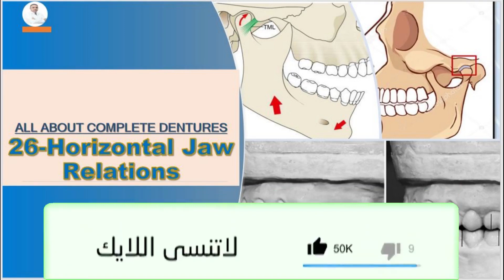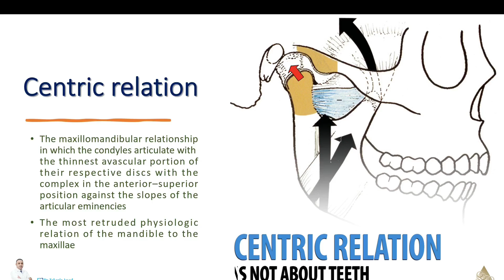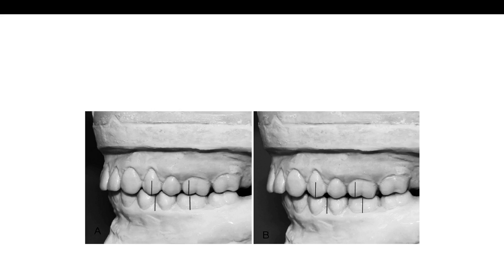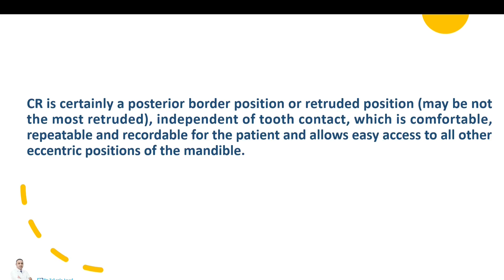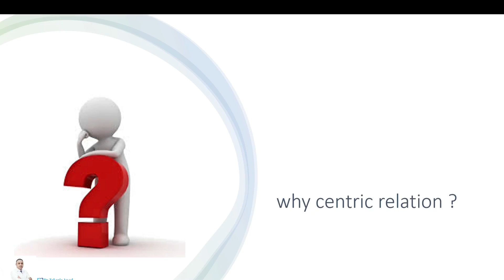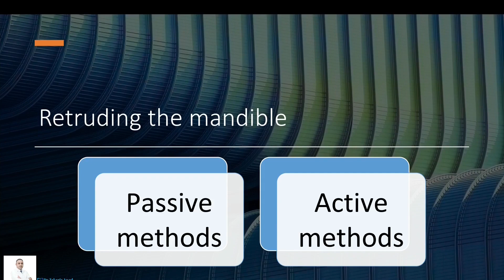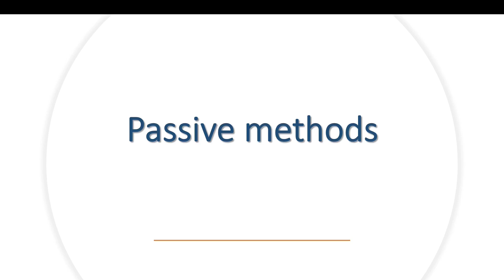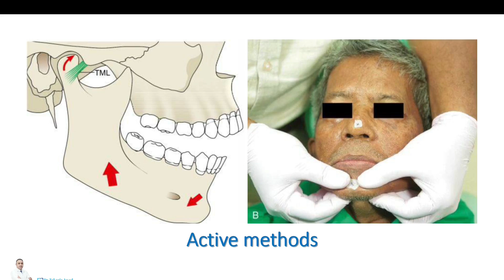26- لماذا وكيف؟ تسجيل العلاقة المركزية (Centric Relation) في أطقم الأسنان الكاملة Complete Dentures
مرحباً بكم في الجزء السادس والعشرين من سلسلة "كل شيء عن أطقم الأسنان الكاملة"!

في هذه المحاضرة الأساسية، نتعمق في أهمية وطرائق تسجيل العلاقة المركزية (Centric Relation - CR) في تصنيع أطقم الأسنان الكاملة. يُعد تسجيل CR الدقيق حجر الزاوية لنجاح التعويضات السنية، حيث يضمن الاستقرار الأمثل، الوظيفة السليمة، والراحة الطويلة الأمد للمريض.

في هذا الفيديو، ستتعلم:

لماذا تُعد العلاقة المركزية (CR) ذات أهمية قصوى؟ سنستكشف الأساس المنطقي وراء هذا المفهوم الحيوي، وكيف يؤثر على كفاءة المضغ وثبات الطقم.

الطرق العملية لتسجيل CR: سنستعرض تقنيات خطوة بخطوة لتسجيل العلاقة المركزية بدقة في عيادتك، بما في ذلك الأدوات والمعدات اللازمة.

التغلب على التحديات الشائعة: سنناقش كيفية التعامل مع التحديات التي قد تواجهك أثناء تسجيل CR لضمان أفضل النتائج.

تأثير CR على نتائج الطقم النهائية: سنوضح العلاقة المباشرة بين تسجيل CR الصحيح وراحة المريض، جمالية الطقم، وقدرته على أداء وظيفته بشكل مثالي.

انضم إلينا لإتقان فن وعلم تسجيل العلاقة المركزية، وكن على ثقة في قدرتك على توفير أطقم أسنان كاملة لا مثيل لها لمرضاك.

Dive into the Heart of Complete Dentures: Mastering Centric Relation Recording
Ever wondered what makes a perfect set of dentures feel so natural? The secret lies in a crucial step called centric relation recording. In this YouTube lecture, and next 2 lectures we'll embark on a deep dive into this essential part of complete denture fabrication.

Get ready to unlock the mysteries of the bite:

Why centric relation matters: Discover how this precise jaw position ensures stability, comfort, and optimal function for your dentures.
Unveiling the recording techniques: Explore both passive and active methods to accurately capture that perfect bite, from utilizing facebows to guided mandibular movements.
The crucial step to a flawless fit: Witness the meticulous process of recording centric relation and understand its impact on the final denture design.
Mastering the art of denture fabrication: Gain valuable insights and practical tips to elevate your denture-making skills, whether you're a seasoned professional or just starting out.
This lecture is your passport to:

Confident smiles: Say goodbye to awkward biting and enjoy the freedom of natural-feeling dentures.
Enhanced comfort: Experience dentures that fit seamlessly and function effortlessly, minimizing irritation and discomfort.
Long-lasting satisfaction: Learn techniques that build dentures for durability and optimal performance.